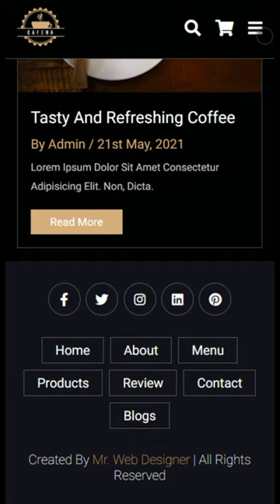Responsive Coffee Shop Website